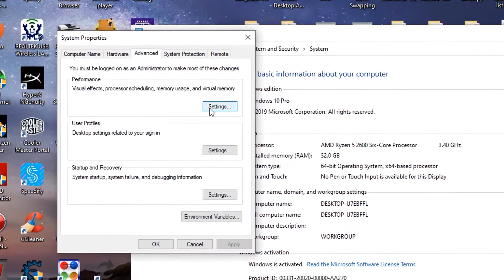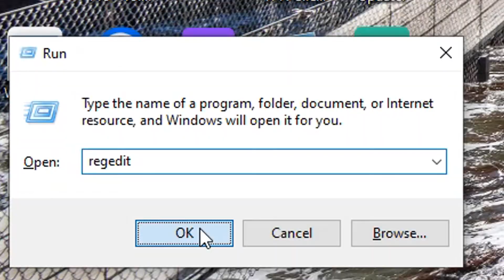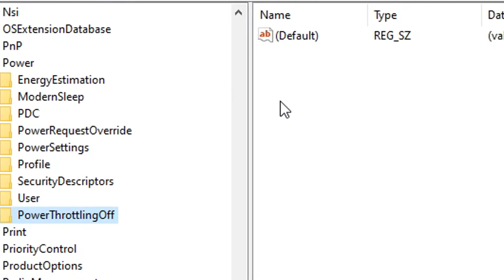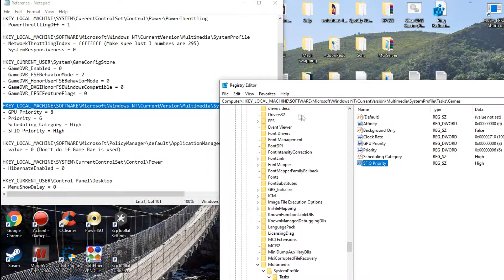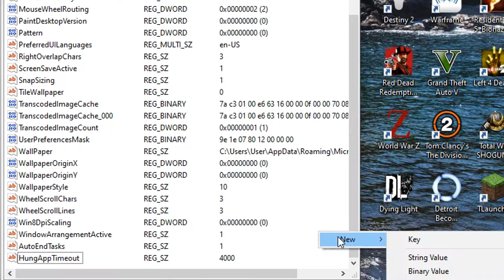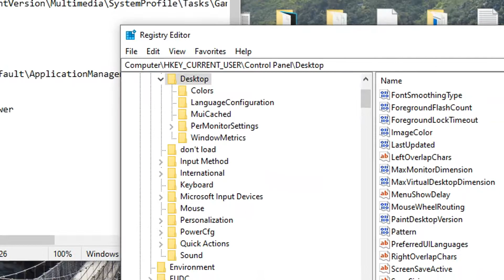Using Regedit to increase In-Game Performance in Windows 10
As it says so in the title, this video shows you how to use the registry system to squeeze in some extra performance boost in Windows 10. It kinda counts as a little experiment for this upload as I'm pretty much skeptical as how good this is as a performance boost on an already mid-high tier gaming PC. But I hope that this video might be able to help those with lower-powered systems to play a little more smoothly during their session.

Again, hope you all are doing alright in this disastrous outbreak, staying at home helps to slow down the spread of the virus, and lastly, stay safe everyone.